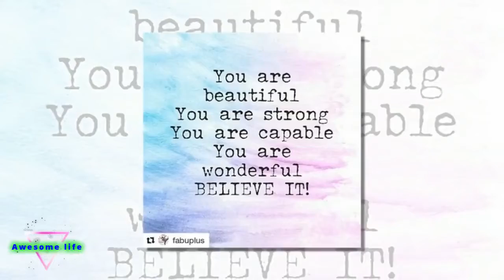Plus Size Cool Curvy Club Outfits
Welcome to The TrendMill Channel, easy access to Women Plus Size trending videos like this, favorite compilations and other new videos!